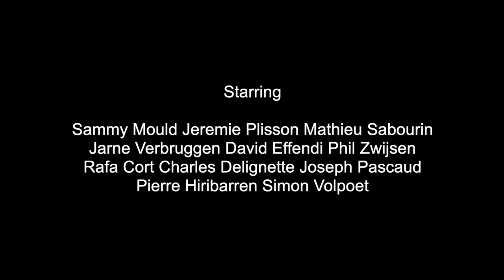Jacky Turbo " This is my TEMPO "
Starring

Sammy Mould Jeremie Plisson Mathieu Sabourin
Jarne Verbruggen David Effendi Phil Zwijsen
Rafa Cort Charles Delignette Joseph Pascaud
Pierre Hiribarren Simon Volpoet